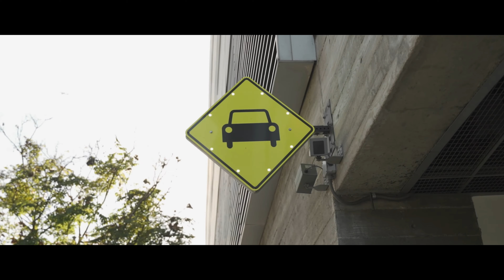Los de la Cuadra - Eres Especial (Official Video)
Video oficial de Eres Especial de Los de la Cuadra

Bonito tu pelo, bonito tus ojos brillosos
Te veo, me emociono
Se me calienta el cuerpo y me derrito

Como quieras quiero y no me agüito
Si quieres entrarle y llevarla tranquilo
Hacer el amor contigo es lo más rico
Enamorarme de ti fue algo tan sencillo

Eres especial
estar siempre yo contigo eso es mi plan
Tu y yo nada más
De los piez a la cabeza te voy a amar
Porque eres tan perfecta, tan especial

Tan especial, tan especial